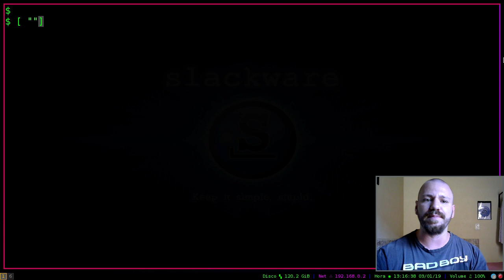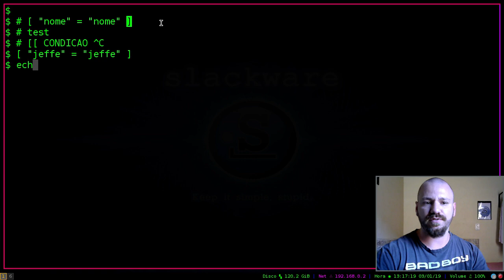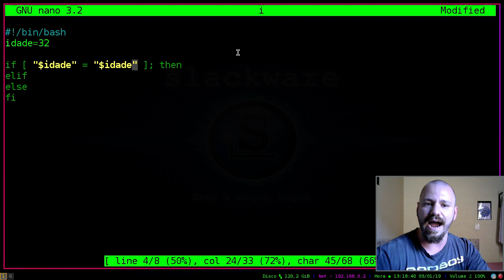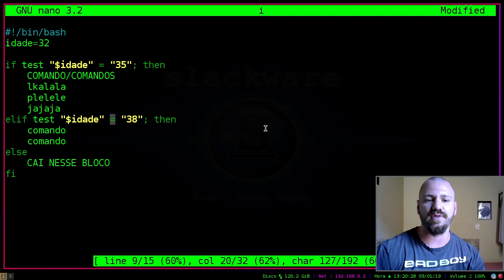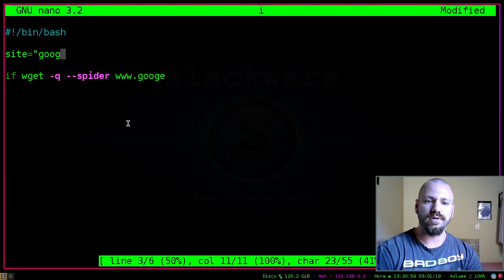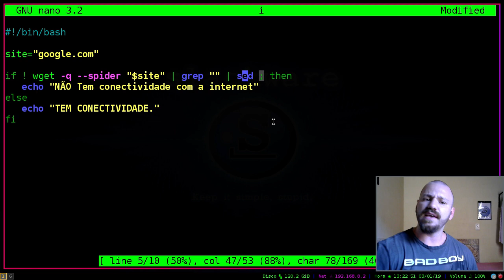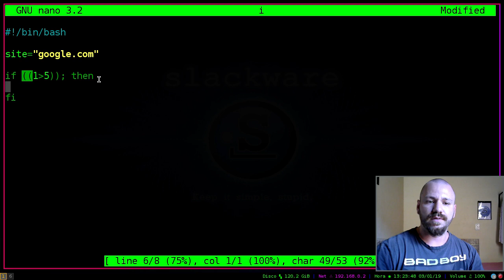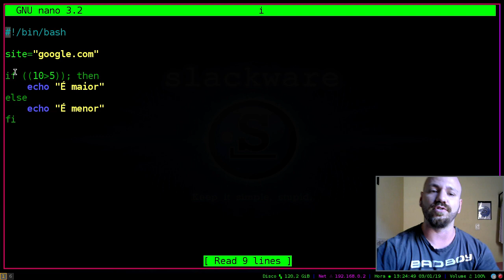BLOCO IF EM SHELL É DIFERENTE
O bloco condicional IF em shell é bem diferente das linguagens que temos hoje no mercado. Ele é poderoso de mais e você faz qualquer coisa com ele ;)